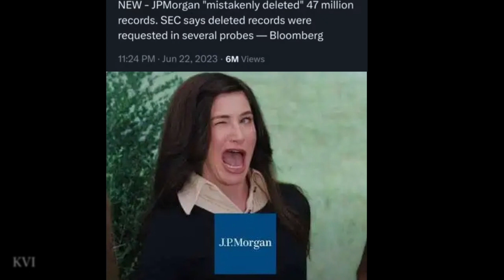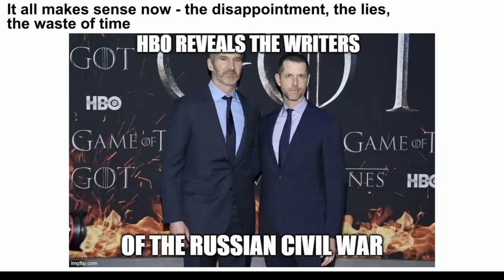Wagner, Russia Coup-Approved MEMES!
After a brief malfunction, Russia is back to prosecuting war and the Royal Society of Duffers is back to prosecuting memes.
Enjoy the break from actual war coverage with a like or comment.  You could always retire to Belarus after.
This platform is performing as badly as a sober Russian actor – or The Flash.